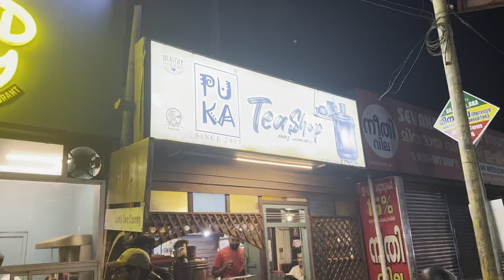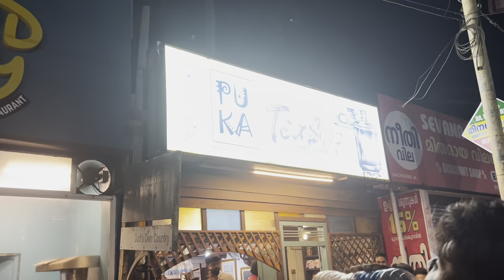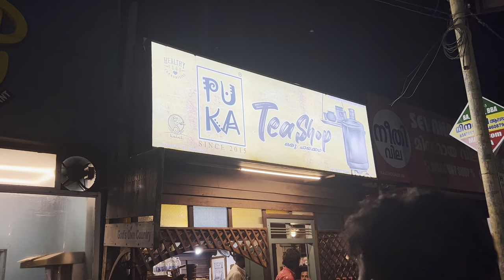KERALA BOAT HOUSE | TELUGU VLOG | FUN VLOG | ALLEPPEY BACK WATERS | AJAY AJJU OFFICIAL